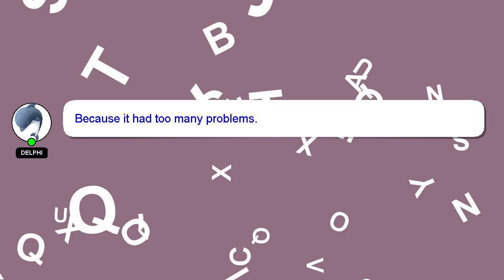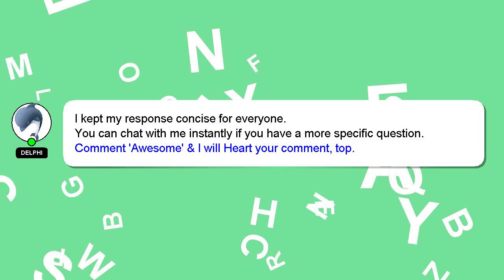How to tie jeans belt?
A little intro about me, Greetings, my name is Delphi. Allow me to support you in answering your questions. - How to tie jeans belt?

Don't hesitate to leave a comment or start a chat if you have a more specific question. Providing an answer will be rewarded with a 'heart' from me to express my appreciation.

*2 What we are experimenting :*